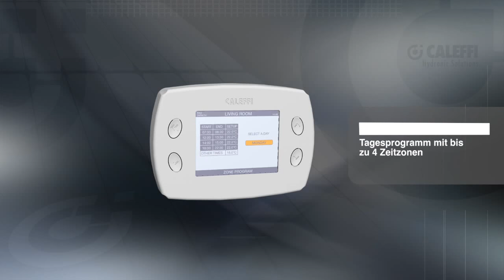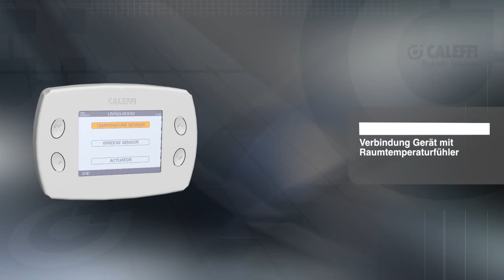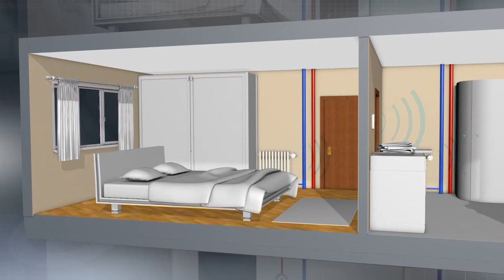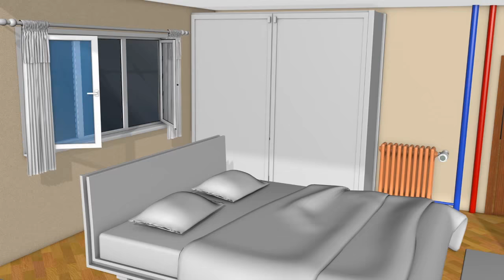Drahtloses Thermostat-Regelsystem für Heizkörper WiCal®